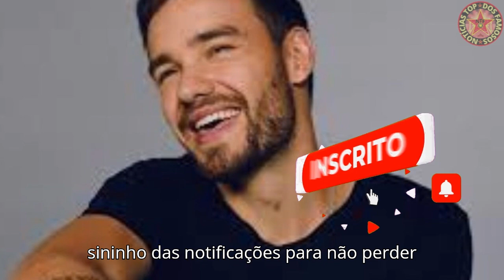☑️INESPERADO ACONTECIMENTO ABALA O MUNDO DA MÚSICA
Ninguém Esperava Isso!

"Uma notícia chocante pegou de surpresa fãs do mundo inteiro e abalou o cenário musical de forma inesperada. Neste vídeo, revelamos todos os detalhes sobre esse acontecimento devastador que deixou o universo da música em luto. Ninguém imaginava que isso poderia acontecer, e o impacto tem sido sentido por todos. Se você é fã de música e quer saber mais sobre essa reviravolta inesperada, assista ao vídeo até o final para não perder nenhuma informação crucial. Compartilhe sua opinião nos comentários: como isso afetou você?"

Imagens da internet: